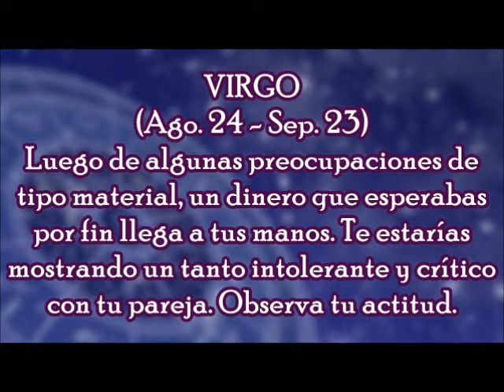Horóscopo del Día: Virgo / Viernes, 17 de Noviembre 2017